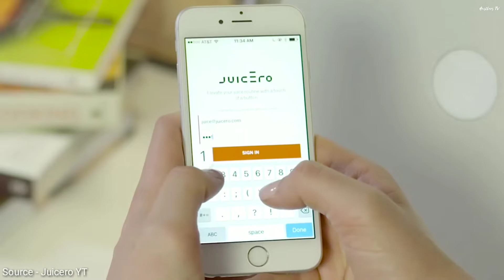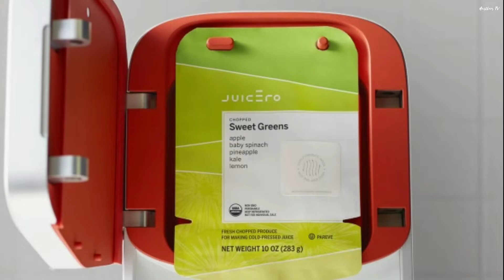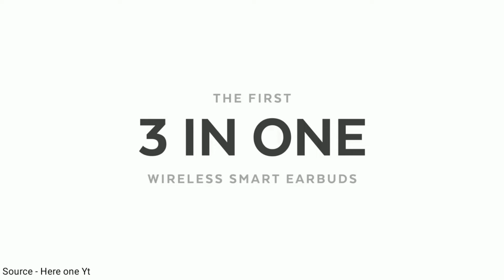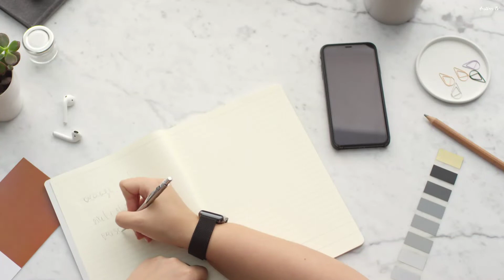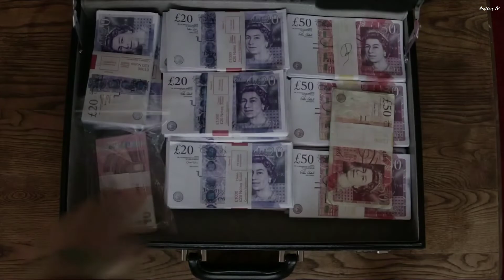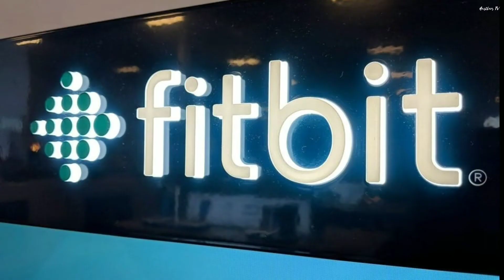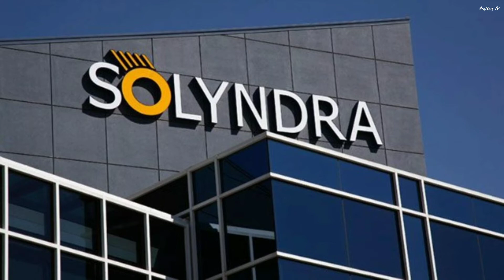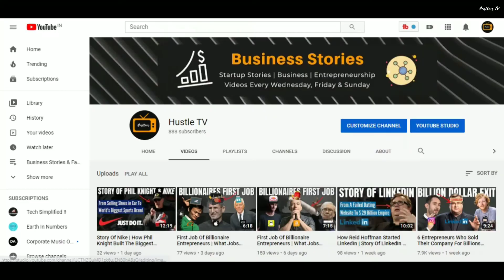5 Popular American Startups That Failed (Worst Startup Failures)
In this video, we will see 5 successful American startups that failed, we will see their journey and look at why they failed

We have seen many small startups turn into billion-dollar companies and then into successful IT giants but there are many startups which looks promising and becomes popular but eventually fail due to inadequate funding, poor product, and sometimes false claims.

In this video, we will see the 5 biggest startup failures in US history.

Sam Walton's 10 Rules For Building A Business

Questions answered in this video:

Popular American startups that have failed
Biggest startup failures in America
American startup failures
Why did Theranos fail
How Theranos failed
Why Solyndra failed
How Solyndra failed
Why jawbone failed
How jawbone failed
Why Doppler labs failed
How Doppler labs failed
Why Juicero failed
How Juicero failed
Startup failure stories
Worst startup failures
Why startups fail
Solyndra Scandal explained
Juicero scandal
Biggest startup failures
Biggest startup frauds
Biggest business failures of all time
Biggest business failure
Unicorn startups failed
Unicorn startups failure

CHEF BRIAN - BY: LATASHA - [FREE MUSIC - NO COPYRIGHT]